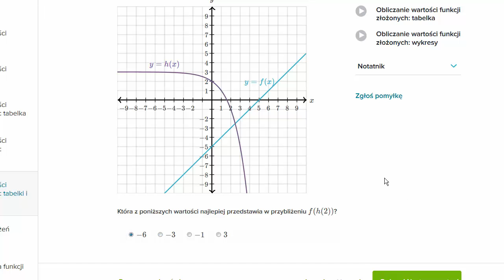Składanie funkcji na podstawie wykresów - ćwiczenie